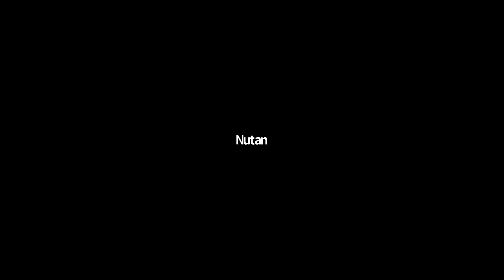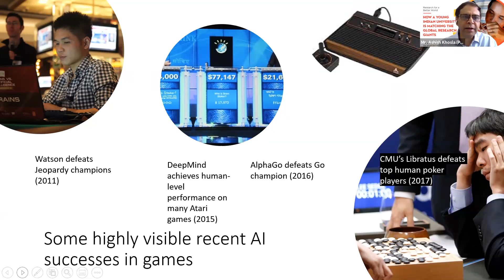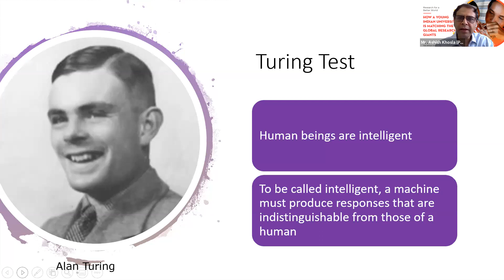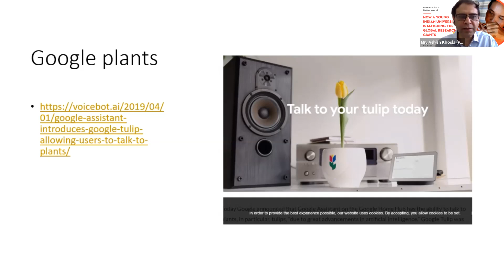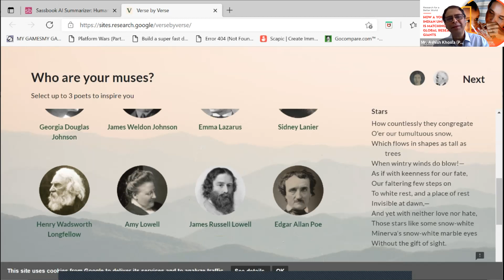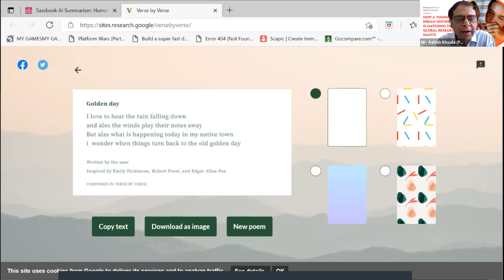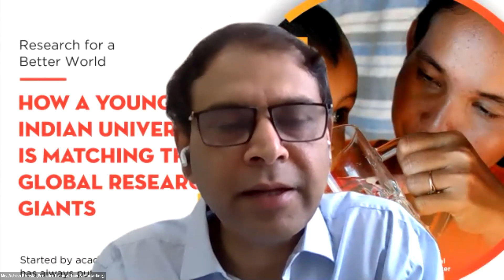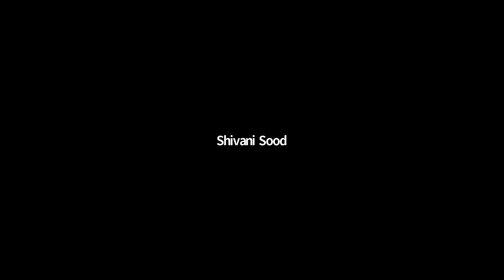Ideas That Matter | Artificial Intelligence with St Luke's School